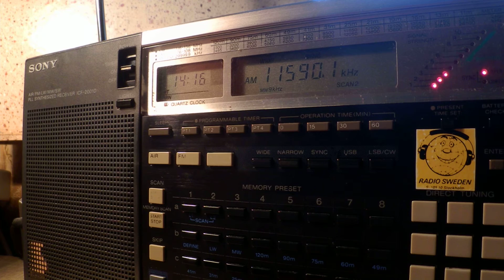15 12 2015 KTWR Guam in Hindi to SoAs 1415 on 11590 Agana